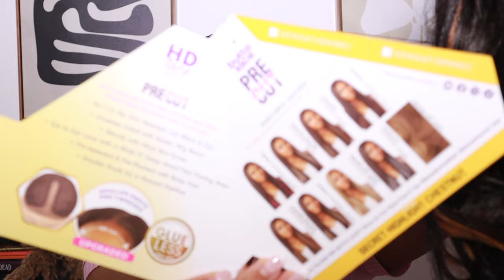🤯 PRE CUT SYNTHETIC WIG!? Let's Talk Sensationnel Pre Cut Butta Lace Unit 1 | Collab w/@MissKhrissy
Are you ready for a wigtransformation? Let's talk about the new sensationnel pre cut butta lace unit 1! This synthetic wig is a game changer and perfect for those who love to switch up their looks. Watch as we discuss all the details and show you some styling tips for this amazing wig. From wigtypes to sensationnel, we've got you covered!

Get ready to be amazed! Let's talk about the new sensationnel pre-cut butta lace unit 1. This glueless HD lace wig is a game changer in the world of synthetic wigs. In this video, we'll discuss the features of this pre-cut wig and why it's a must-have for wig lovers. Say goodbye to trimming and cutting, and hello to easy and flawless hair with Sensationnel's pre-cut butta lace unit 1. Don't miss out on this revolutionary wig, watch this video now!

Sensationnel Synthetic Hair Butta Pre Cut Glueless HD Lace Wig - BUTTA PRE CUT UNIT 1

SHOWN COLOR : SH/CHESTNUT